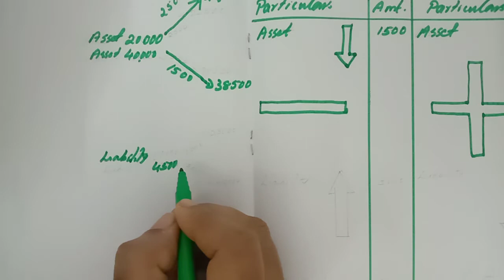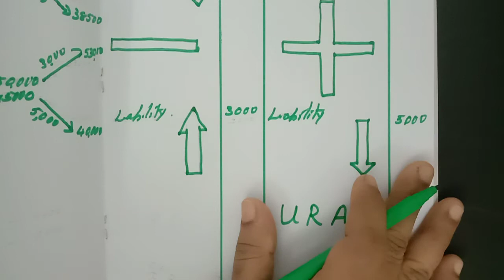Revaluation Account - Shortcut Way